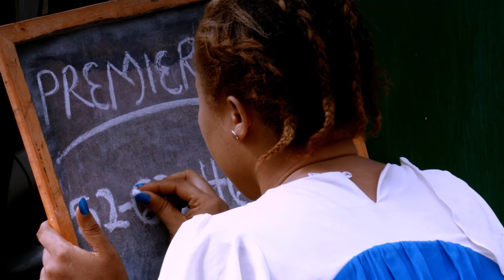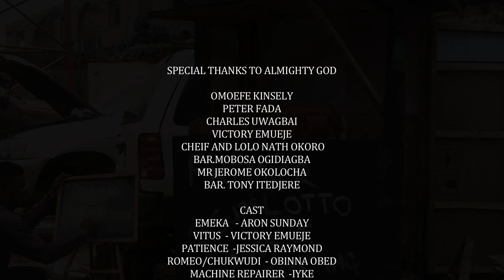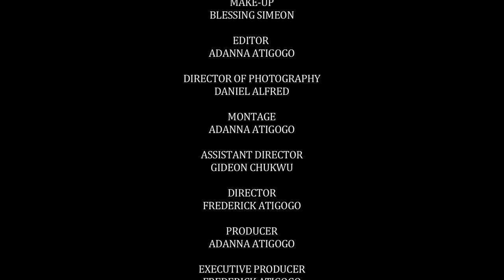Nigerian TV Comedy 2020 | The Lotto Shop 2017 [Season 1 Episode 23]